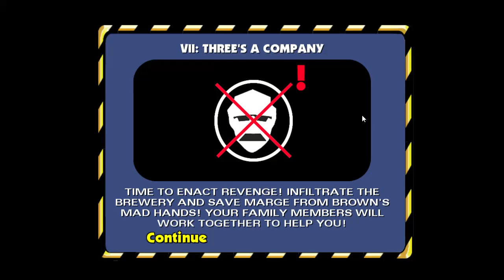The Simpsons Investigate! The Simpsons Hit & Run 2022 03 27 20 35 25